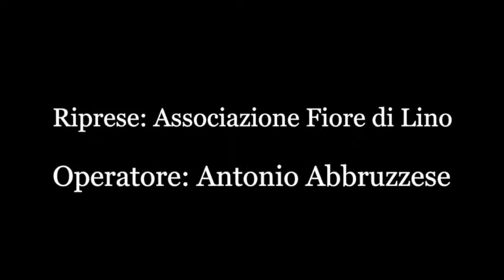Intervista ad Andrea De Rose - Incontro con Maurizio Gasparri a Soveria Mannelli (Cz)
"I Comuni “riserva” della Repubblica"
Soveria incontra Maurizio Gasparri, Vice Presidente Senato della Repubblica.

Soveria Mannelli, 11 settembre 2017 - Palazzo Comunale "Cimino".

Intervista ad Andrea De Rose, Coordinatore Provinciale Cosenza "Forza Italia".